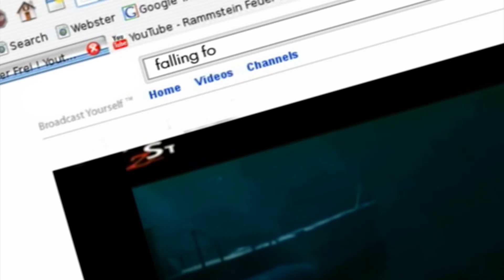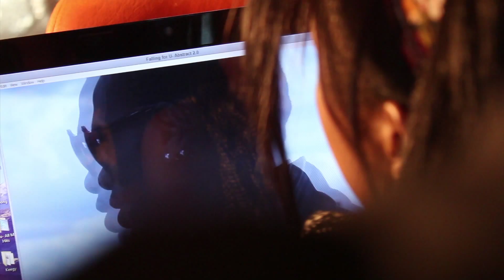Falling For You - Future 101 (Official Video HD)